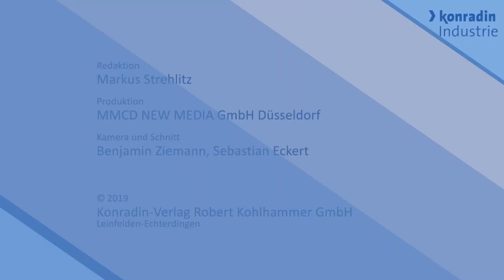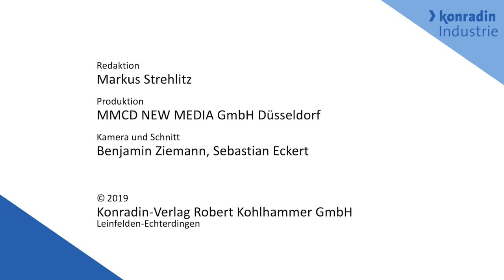SPS 2019 - Martin Kandziora - Panduit (english subtitles)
Effizienz und Nachhaltigkeit sind die großen Themen für Panduit, wie Martin Kandziora erklärt, Senior Marketing Manager für die Region EMEA. Im Interview auf der SPS spricht er auch über die Besonderheiten in der Firmenkultur seines Unternehmens.